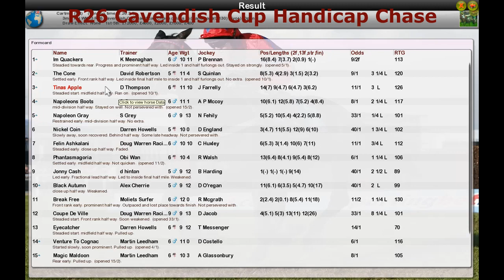NH WK13 R26 Cavendish Cup Handicap Chase